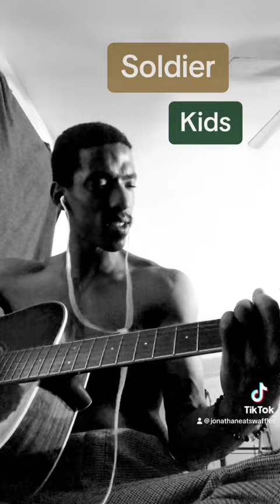Soldier Kids (freestyl3 guit@r)